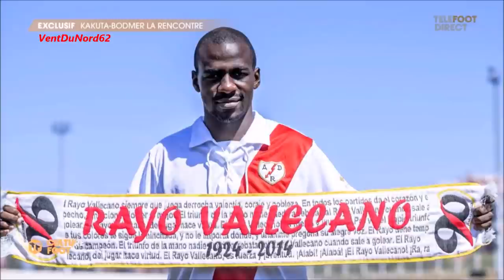[Documentaire] 20/01/2021 - Reportage - RC LENS - Gaël KAKUTA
Reportage sur la chaine Telefoot sur Gaël KAKUTA le 20 janvier 2021